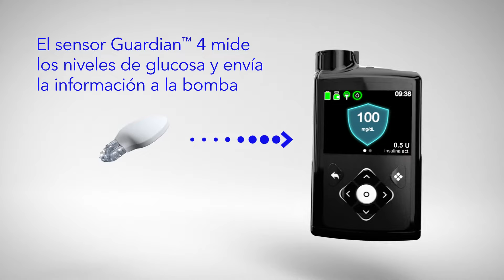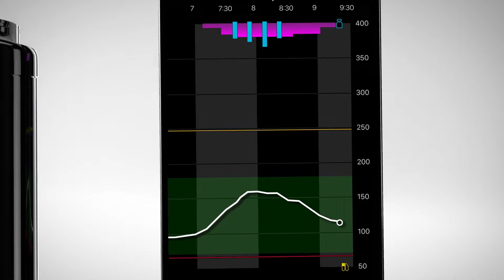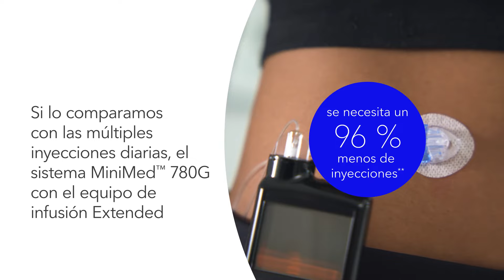Sistema de bomba de insulina MiniMed™ 780G con tecnología SmartGuard™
Ajusta automáticamente la administración de insulina y corrige los niveles de glucosa cada 5 minutos, las 24 horas del día, los 7 días de la semana, sin necesidad de punciones capilares